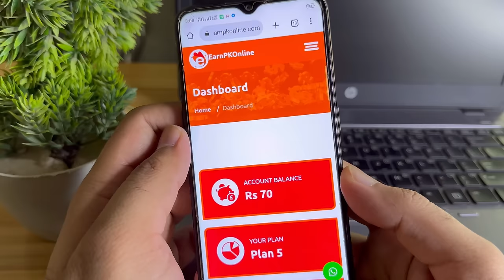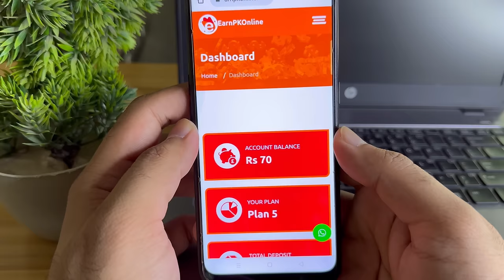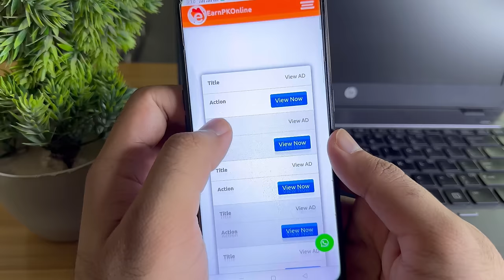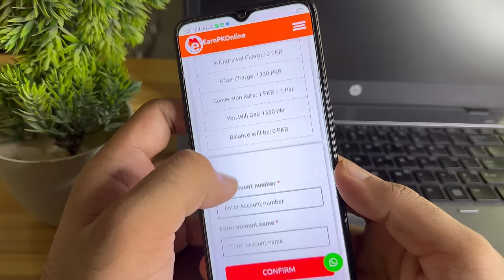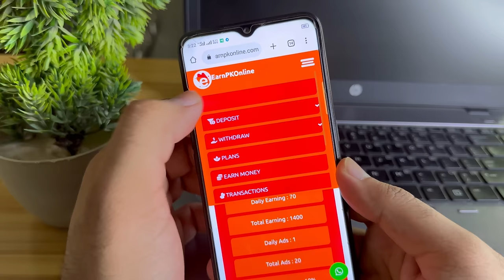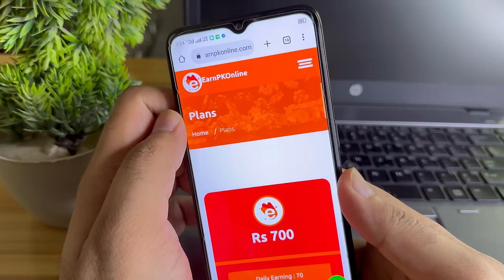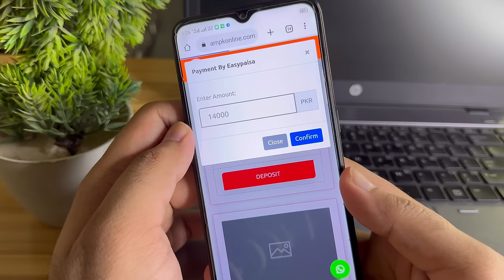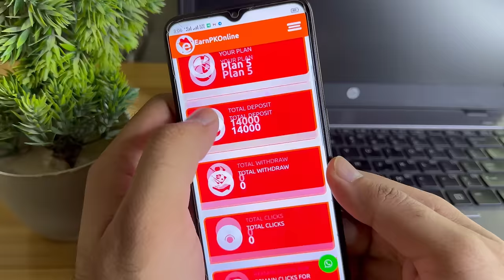🔥1Add = Rs.70 • Real Earning App Withdraw Easypaisa Jazzcash • live Proof • Online Earning 2023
In this video i will tell you about Earnpkonline Earning app withdraw Easypaisa Jazzcash best and real online earning app in Pakistan

Topics
• Earnpkonline Earning app